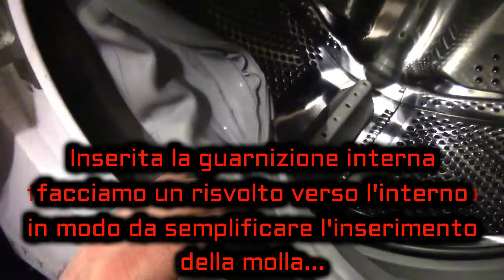Smontare e sostituire la guarnizione in gomma della lavatrice (oblò).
Smontaggio guarnizione oblò lavatrice.
Riparare ? aggiustare ? sostituire ? smontare ?
Sì!! fai da te le riparazioni in casa ...
Ora ti spiego come !

La guarnizione dell'oblò tende a rovinarsi o sporcarsi, possono rimanere residui di muffa e lacerazioni , e in molti casi va smontata e sostituita .

Vi mostro passo passo le procedure per smontarla ,che possono variare da una lavatrice all'altra con molle regolabili e non.

La parte più complicata e' reinserire la molla interna.
Molle come in questo caso che non sono regolabili conviene spanciarle/dilatarle leggermente per riuscire a reinserirle più facilmente .

Si può anche passare del detersivo nei bordi della guarnizione per agevolare l'inserimento.

Molto importante!
A operazione conclusa controllate sempre che la guarnizione della vostra lavatrice sia posizionata bene e le molle siano correttamente alloggiate nella loro sede.

In caso contrario ripetere le operazioni  meticolosamente per evitare perdite di acqua a lavatrice in funzione.

lavatrice riparazione faidate faidate tutorial.
Spero di essere stato utile...
Grazie.

English
The door gasket tends to get damaged or dirty, mold residues and tears may remain, and in many cases it must be disassembled and replaced.

I show you step by step the procedures to disassemble it, which can vary from one washing machine to another with adjustable and non-adjustable springs.

The most complicated part is reinserting the internal spring.
Springs such as in this case that are not adjustable, it is better to expand / dilate them slightly to be able to reinsert them more easily.

You can also wipe the edges of the gasket with detergent to make it easier to insert.

Very important!
At the end of the operation, always check that the gasket of your washing machine is correctly positioned and the springs are correctly housed in their seat.

If not, repeat the operations meticulously to avoid water leaks while the washing machine is running.